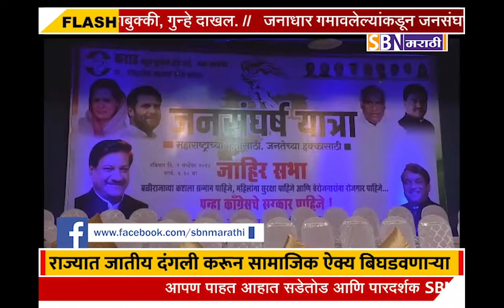राज्यात जातीय दंगली करून सामाजिक ऐक्य बिघडवणाऱ्या सत्ताधारी सनातनला मोदींचा राजाश्रय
राज्यात जातीय दंगली करून सामाजिक ऐक्य बिघडवणाऱ्या सत्ताधारी सनातनला मोदींचा राजाश्रय - पृथ्वीराज चव्हाण यांचा कराड येथील जनसंघर्ष यात्रेत घणाघाती हल्ला.@SBN मराठी.